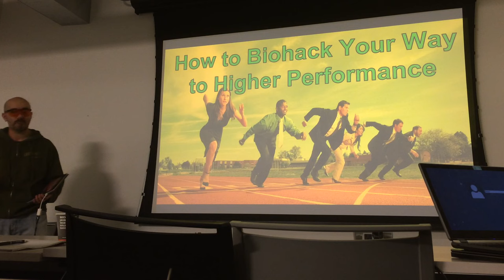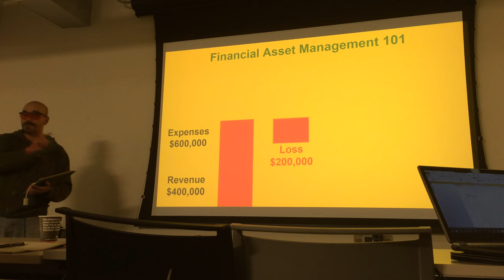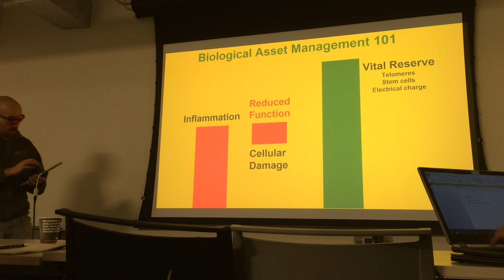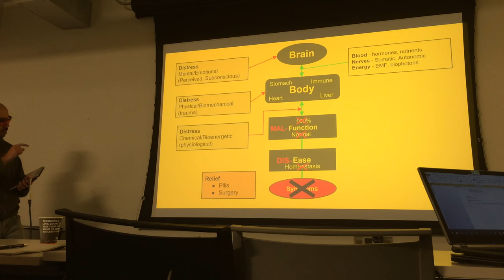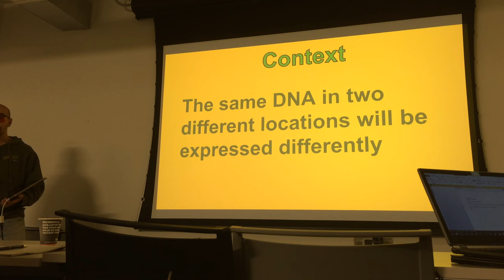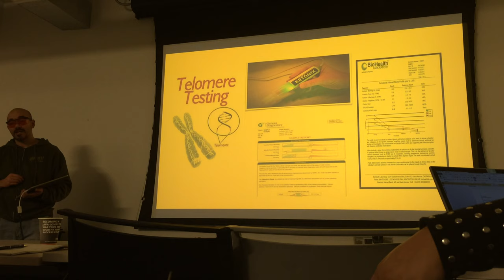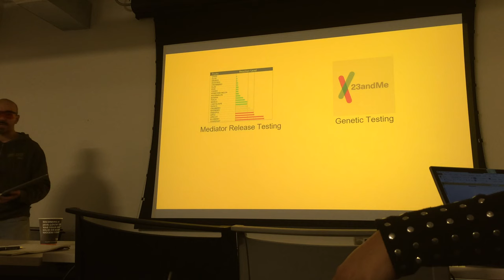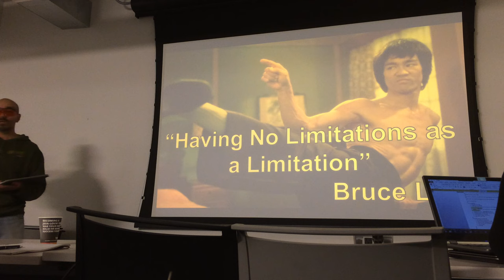Chicago Biohacking - Biohacking Performance with Luis Arauz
Chicago Biohacking's own Luis Arauz leads the meetup this month with an introduction to biohacking and an analogy between running a business and managing your own biological state.